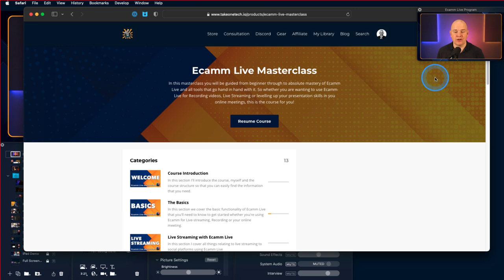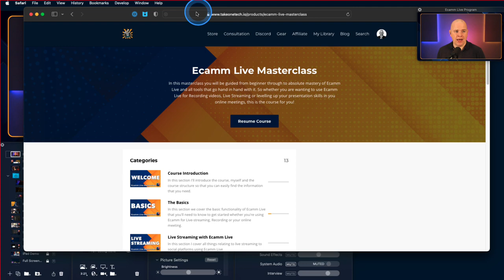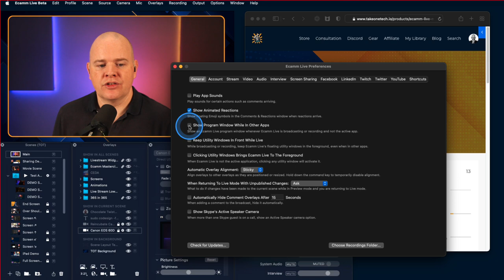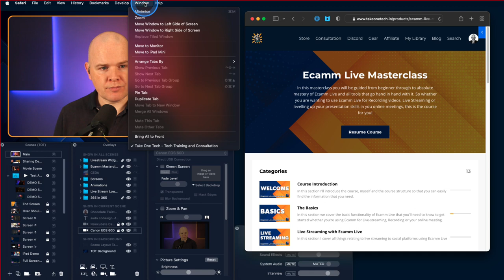Is the Program Window annoying you? Ecamm Live Tutorial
You may have experienced an additional Ecamm Live window popping up when you least expect it. Is it the Program Window that is annoying you? In this Ecamm Live Tutorial I explain exactly what the Ecamm Live program window is, what it is for, why it appears and disappears. How to stop it appearing again and how to make it appear all the time if you find it useful!

❗️ Do you want to become a master of Ecamm Live, or level up your skills?  If so then the Ecamm Live Masterclass is for you with over 100 fresh new videos, always up to date with the latest Ecamm Live version. Find out more and get lifetime access now!

If you like my teaching style, you may be interested in my online courses!

❤️   Loving my content and want to show your appreciation?  I’m truly flattered!  ⭐️

📷 ✳️ CAMERA GEAR ✳️